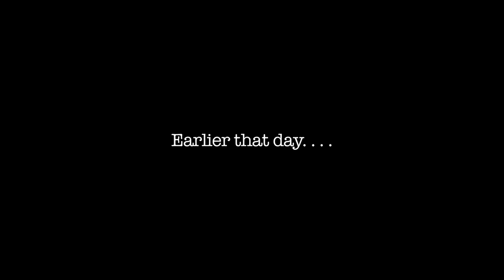Badges Don't Grant Extra Rights: NYC: Day 2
FUEL the POLICE ACCOUNTABILITY TOUR

The Police Accountability Tour, on the road from mid-August until December, will maximize police accountability by facilitating connections and collaboration among those who know that badges don't grant extra rights, and through skill sharing and the capturing and dissemination of relevant content.

This tour will help further connect individuals involved with Cop Block, Cop Watch, and Peaceful Streets groups as well as all police-watching groups and people around the world, so we can together have a bigger impact free from institutionalized violence.

POLICE ACCOUNTABILITY TOUR STOPS
- AUSTIN, TEXAS  Aug 15-20
- NEW YORK CITY, NEW YORK  Aug 21-25
- CAPE TOWN, SOUTH AFRICA  Aug 26-Oct 10
- OAKLAND, CALIFORNIA  Oct 11-19
- DENVER, COLORADO  Oct 20-26
- DETROIT, MICHIGAN  Oct 27-Nov 01
- CHICAGO, ILLINOIS  Nov 02-10
- ATLANTA, GEORGIA  Nov 11-17
- NEW ORLEANS, LOUISIANA  Nov 18-24